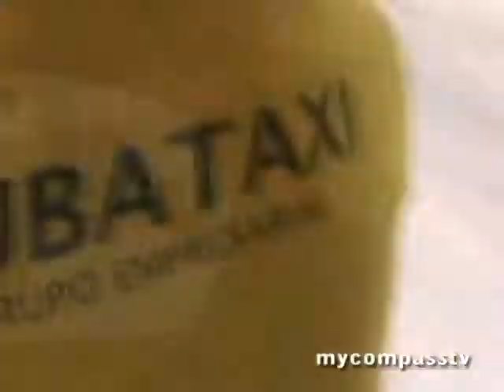CoCo Taxi - Havana Cuba Tour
Take a CoCo Taxi ride through old Havana from the Capital building to the Miramar district. The 36 minute ride is collapsed into less than 2 minutes.